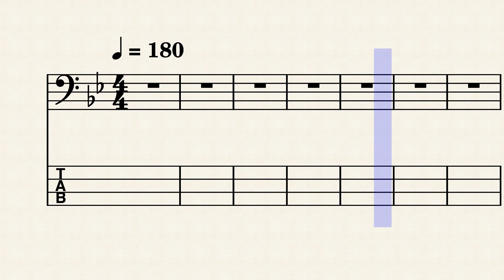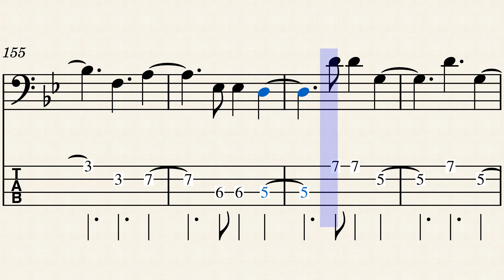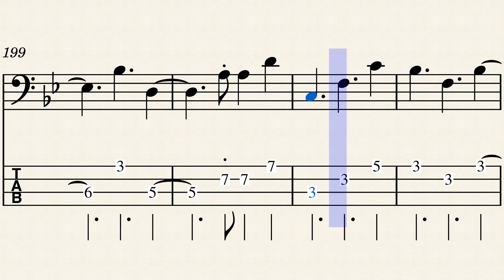🤔Como Tocar GRACIAS AMOR En bajo Electrico-Orquesta Matecaña salsa bass🎷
CONVIÉRTETE EN PATRÓN PARA OBTENER LA CANCIÓN QUE DESEAS

🔴(Lo recaudado será para mejorar el canal empezando por conseguir una interfaz de audio ya que el bajo lo grabó es directo al pc ☹️)

Gracias amor
Orquesta Matecaña
Muchas gracias corazón
Por lo que fuiste una vez
Por todo el tiempo disfrutado
Y por tu sinceridad
Me supiste comprender Y me llenaste de amor
Por eso siempre te querré
Aunque lo nuestro acabo
Pido a Dios
Que no sufras un tormento Y
Que reine siempre en ti la felicidad
Gracias amor Por los bellos momentos
Quiera Dios que se cumplan tus sueños
Y aunque se, que lo nuestro es pasado
Nunca voy a olvidarte
Por que fui tan feliz
Gracias amor
Y aunque se pase el tiempo
Vivirá para siempre el recuerdo
Gracias amor por tu inmenso cariño Todo
Aquello tan lindo nunca voy a olvidar
Que en tu senda encuentres alguien
Que te sepa querer
Que nunca juegue ni haga daño
A tu buen corazón
Y tendrás en mí siempre a un buen amigo
Y por siempre puedes tu contar conmigo
Gracias amor
Triste y cruel realidad que puedo hacer
Si este amor a llegado a su final
Gracias mi amor por los bellos momentos
Juntos compartimos la felicidad,
Y ahora tu vida ha cambiado de rumbo
Gracias por los bellos momentos
Que llevare por siempre en mi mente
Como podré olvidarte, si le diste a mi vida
Calor, ternura y pasión.
Que nadie juegue contigo y no lastime tu buen corazón
Si no fui yo el dueño de tu amor que seas feliz
Como lo fui contigo